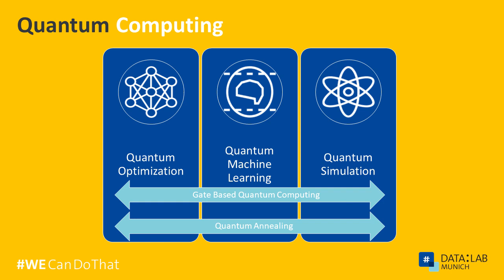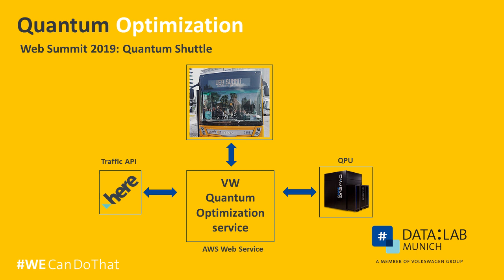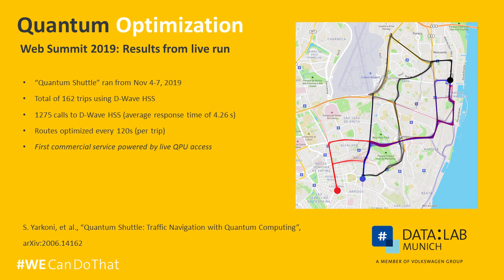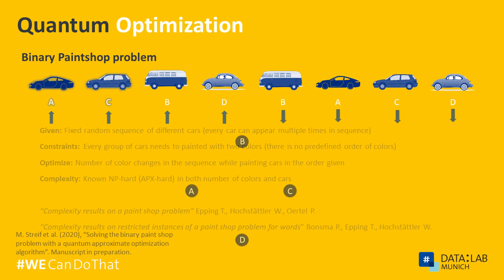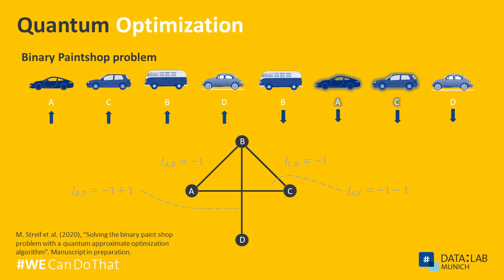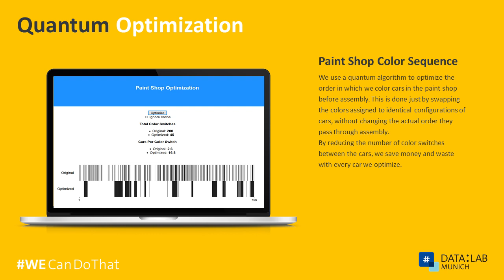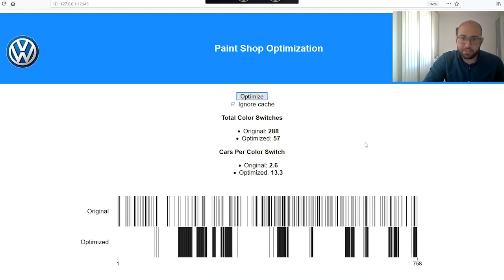Volkswagen: Paint Shop Optimization with Quantum Annealing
In this talk we present a short overview of recent quantum applications in VW. Using the Quantum Shuttle project as motivation, we show how to construct live quantum optimization services for production applications. Specifically, we showcase a new application—the multi-car paint shop problem—and provide a live demo of this optimization system with real-world data.